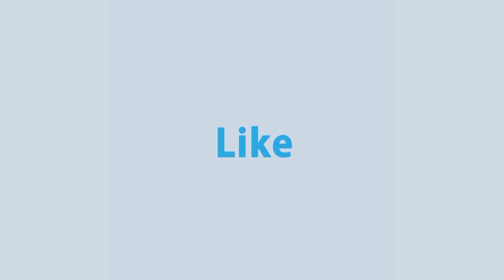Ekdin toh Chole Jabo | এক দিনতো চলে যাব | Riya Roy | Club Young Star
Song: Ekdin toh Chole Jabo
Original Singer: Pilu Momtaz
Singer: Riya Roy

Music Director :  Shouquat Ali Imon
Bass Guitar  : Rana/Tutul
Guitar   : Antor/Emil
Acoustic Guitar : Real
Keyboard  : Kaium
Drums & Octapad : Manik/Mithu
Flute   : Babu/Rana/Mittunjoy
Dhol   : Noyon
Percussion  : Debasish
Saxophone  : Pavel
Dotara  : Sumon Roy (Banglar Gayen)

Sound Recordist : Biplob
Assistant Producer: Barshan Ahmed
Video Editor  : Pinto Dey
Director   : Sohag Masud